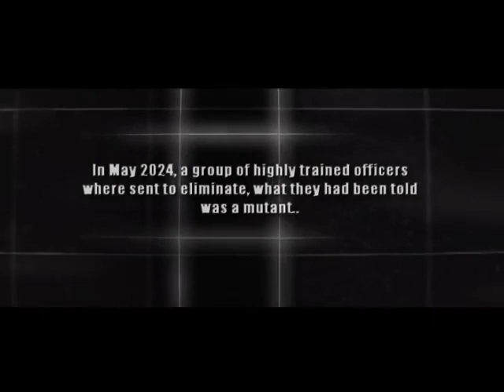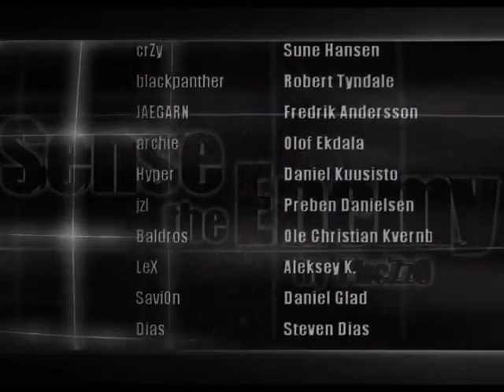CS Movie - Sense the Enemy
pre's Socials

geekboys, esltv, esl tv, pre, giga, esports, tv, best of, giga television, giga tv, andreas lenski, wellensittichcrew, rittergewitter